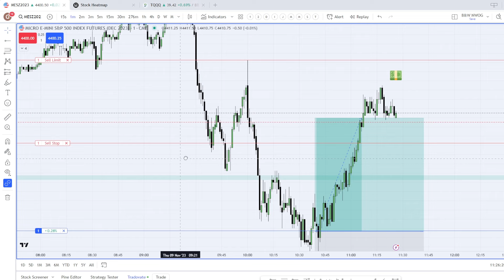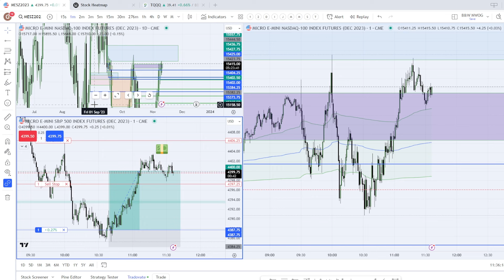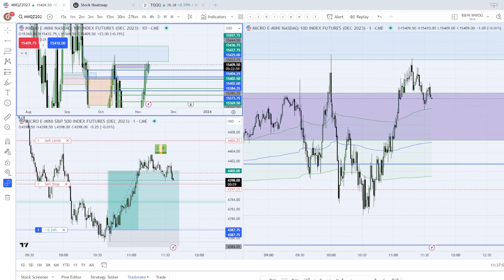Empecé a Ganar en Trading Cuando Acepté y Trabajé en Estas Reglas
En el momento en que empecé a trabajar en estas ideas que comparto en el video es que comencé a tener consistencia, disciplina y mayor control emocional y de mis ejecuciones operando en los mercados. En este video reflexiono sobre las reglas que permiten a un trader tener éxito en el mercado, y el proceso que la mayoría intentan saltarse y lo descubren a la fuerza de manera muy costosa.

👉MASTERCLASS. Como Leer Los Mercados. S&P500, ORO, OIL, BITCOIN.

👉Resultados de la encuesta donde hicimos predicciones sobre el 2023 en cuanto a economía, inflación, mercados, Bitcoin, guerra, etc.

Título: Empecé a Ganar Trading Cuando Acepté y Trabajé en Estas Reglas | JL Marin

Análisis técnico de mercados, crypto e inversiones. Emprendimiento y startups.

Saludos

JL Marin